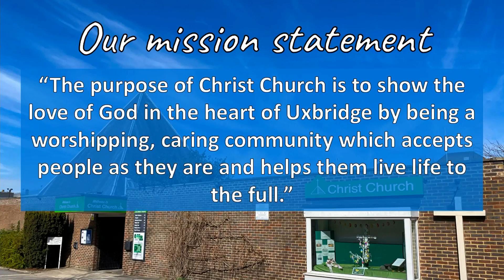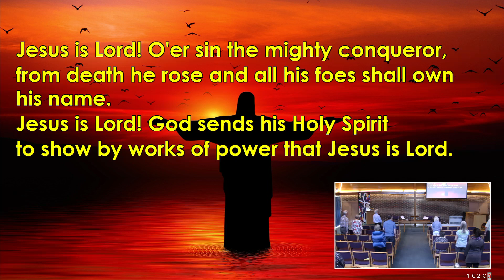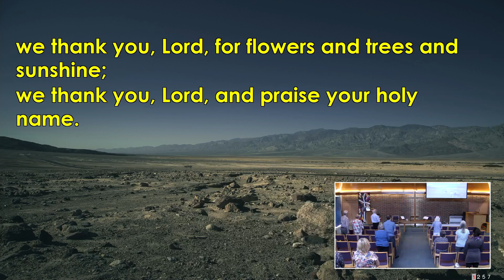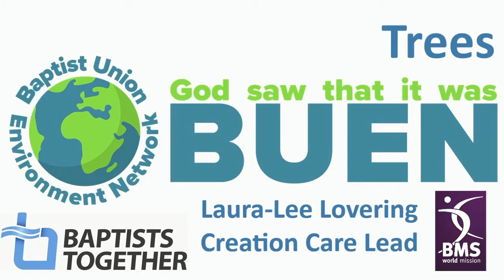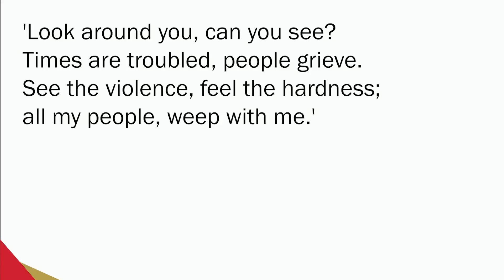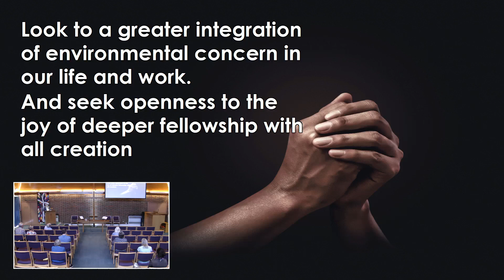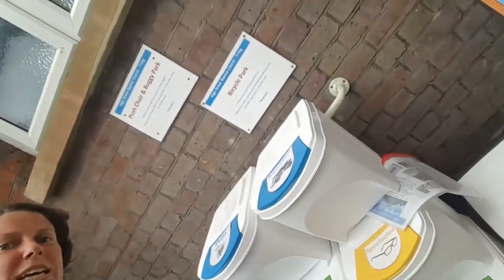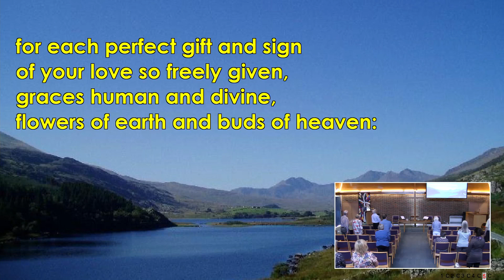Sunday Service 4 June 2023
Our service this week was a Climate Sunday service led by Christ Church member, Joanne Mackin.